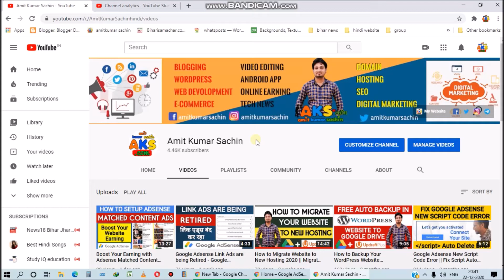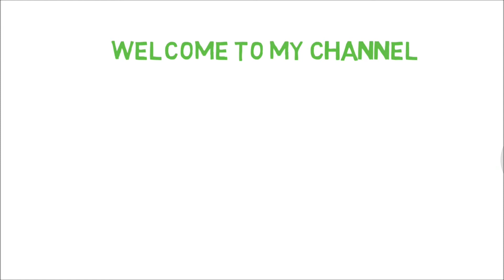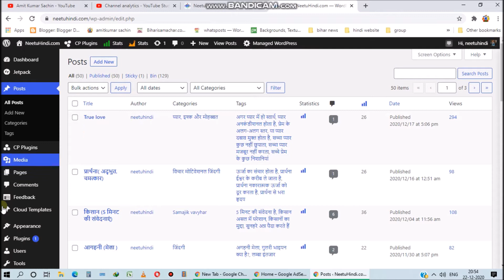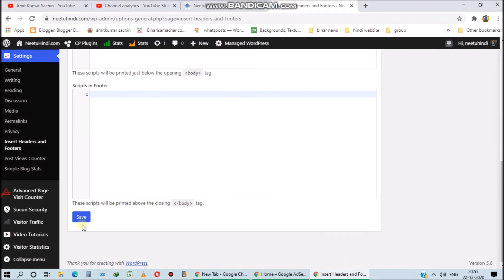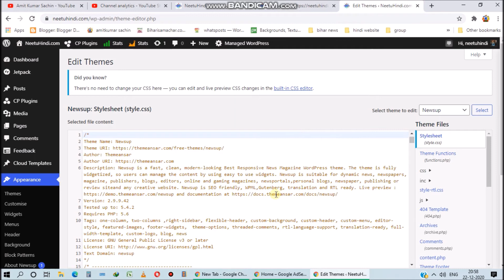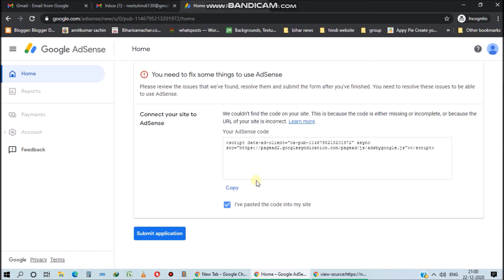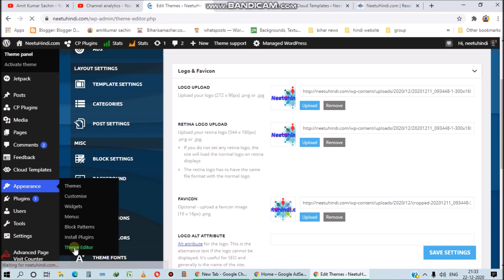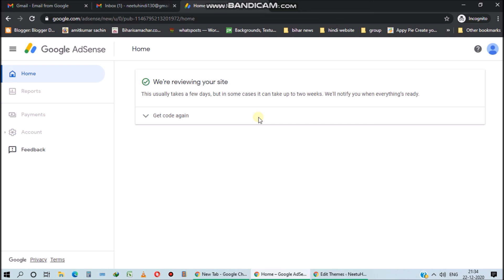Adsense Code Missing or Incomplete Error - We could not find the code on your site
Es Video me maine bataya hai ki kaise adsense ke code ko apane website me paste karenge. Sath hi agar aapka code adsense found nahi kar pata hai to usako kaise solve karenge .

★ Social Links ★